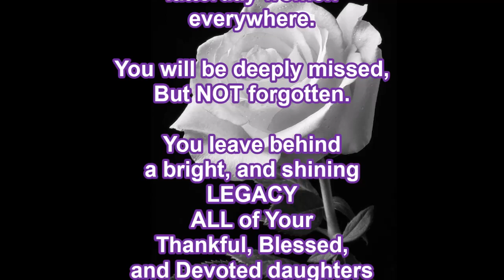TEACHING THEM (Pt.45)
PROPHET H. WALKER, GOD'S FINAL MESSENGER, TEACHES, AND UNFOLDS THE DEEP THINGS OF GOD TEACHING THEM.

AFTER SERVICE WE ARE BLESSED TO WATER BAPTIZE TWO SOULS ACCORDING TO ACTS 2:38 (KJV), IN THE NAME OF JESUS CHRIST, FOR THE REMISSION OF SINS,  AND JOINED A NEW BROTHER AND SISTER IN THE BONDS OF HOLY MATRIMONY ACCORDING TO THE COMMANDMENT OF GOD.  WHAT A BLESSED DAY IT HAS BEEN, PRAISE JESUS CHRIST, GOD ALMIGHTY,
WILL YOU COME AND TURN YOUR LIFE OVER TO CHRIST JESUS, AND PERHAPS BE JOINED IN THE BONDS OF HOLY MATRIMONY THE BIBLE WAY ALSO?
CONTACT PROPHET H. WALKER TODAY.

AND, INTRODUCING PROPHET'S NEW BOOK ENTITLED "JUST A FEW" The Doctrine of the Apostles. You can find it at AMAZON.com

NOTE:
SOME MATERIAL, THROUGHOUT, DOES, OR MAY CONTAIN EDUCATIONAL, HISTORIC, DOCUMENTARY, SCIENTIFIC CONTENT, AND ALLEGATIONS.

JOIN IN WITH PROPHET H. WALKER TODAY, ESPECIALLY PENTECOST PASTORS, AND PREACHERS, BEFORE IT IS EVERLASTING TOO LATE.

PLEASE REMEMBER TO HELP SUPPORT S.O.C (SAVE OUR CHILDREN), AND
BE VERY BLESSED